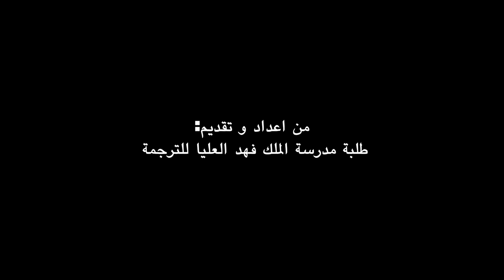Arabic Language Day 2022 - Université Abdelmalek Essaâdi (King Fahd School of Translation)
Poetry is at times considered one of the highest art forms of the Arabic language.

As part of the celebrations for ArabicLanguageDay (18 December), watch students from Université Abdelmalek Essaâdi (King Fahd School of Translation) reciting a poem they authored.